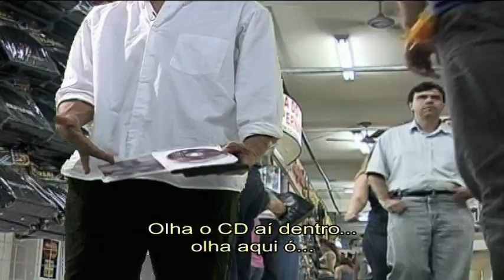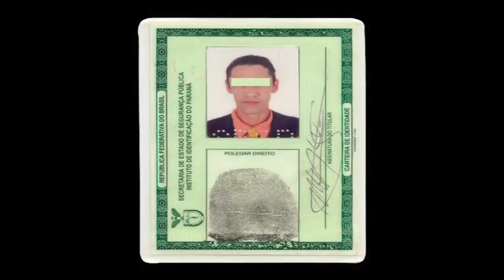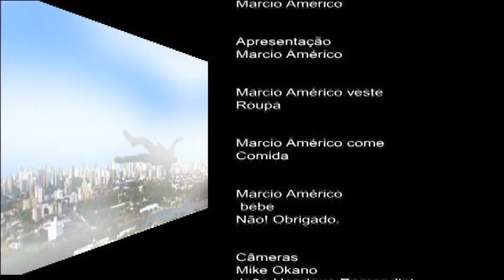Piloto - Jornal Cara de Pau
Piloto de um programa que Marcio Americo criou em 2005 e tentou retomar em 2007, porem, em Londrina, onde foi gravado, nenhuma emissora se interessou, nem mesmo as cabo locais. Marcio fez o programa praticamente sozinho, texto, roteiros, entrevistas... a produção foi da Retrovisa.
Ano passado um amigo pegou e inseriu alguns videos no youtube... isto nao fazia parte do video original... mas enfim...